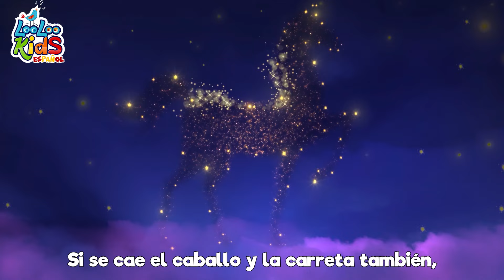La Vaca Lola , la vaca lola | Canciones Infantiles para niños | Musica infantil para niños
🌟 ¡Bienvenidos al mundo alegre de "La Vaca Lola"! 🐄🎶 En este encantador poema infantil, conocemos a Lola, la vaca con cabeza y cola, que nos hace reír con su divertido "muuu". 🤣💕

La vaca Lola, la vaca Lola, ¡una melodía que baila en nuestros corazones como las nursery rhymes más encantadoras! 🎵💃

Con su cabeza curiosa y su cola juguetona, Lola es la protagonista de una historia llena de risas y alegría para los más pequeños. 🌈🐮

Imagina a los niños cantando con entusiasmo mientras aprenden sobre los animales de una manera encantadora. 🎤👧👦 ¡La vaca Lola roba el espectáculo con su "muuu" contagioso! 🤗🎉

Gracias por sumergirte en esta breve pero encantadora aventura con Lola. 🙌💖 ¡Esperamos que esta experiencia haya llenado tu día de risas y diversión! 🌟👋🌈

La vaca Lola Letras
La vaca Lola, la vaca Lola
Tiene cabeza y tiene cola
Tiene cabeza y hace muuu.

00:00:00 - La vaca Lola
00:01:33 - Canciones Infantiles para niños
00:01:41 - Al corro de la pattata
00:03:02 - El Baile de la ranita
00:04:50 - El Crocodrilo
00:07:10 - Pin-Pon
00:08:58 - Soy_una_taza
00:11:36 - Zigaloo Dance
00:13:56 - Rompe la pinata
00:16:13 - Sol Solecito Luna Lunera
00:18:07 - Estaba el senor don Gato
00:20:33 - Polly puso el agua a hervir
00:22:22 - Vamos a aplaudir
00:24:04 - Cinco monitos
00:26:20 - En la manana
00:29:10 - Lavar las Manos
00:31:09 - Tres gatitos
00:33:31 - Gatito Gatito
00:35:03 - Tengo dos manitas
00:37:28 - Conejito saltarin
00:38:35 - Dia de mercado
00:40:42 - La mane
00:43:42 - Diez en la cama
00:46:09 - Maestro Andres
00:48:30 - Ganso Ganso
00:50:06 - La Familia Dedo
00:52:05 - Humpty Dumpty
00:53:50 - Cancion de las emociones
00:56:16 - Enrolla la bobina
00:58:04 - Incy Wincy arana
00:59:40 - Instrumentos musicales
01:02:11 - Bizcochos calentitos
01:03:24 - Cinco patitos
01:05:15 - Cancion de los numeros
01:07:10 - El Zapatero
01:08:50 - Yankee Doodle
01:10:35 - Mi pequena abeja
01:12:16 - Johny Johny si papa
01:13:46 - Duerme, pequeno
01:16:10 - Uno, dos, ato mis zapatos
01:17:09 - El Tiene el Mundo Entero en Sus Manos
01:19:19 - Por la bahia
01:20:59 - Vamos a la Peluqueria
01:22:59 - Este puente va a caer
01:24:41 - Cancion para dibujar
01:26:15 - Teddy Bear - Mi Osito De Peluche
01:28:31 - Dos pajaritos
01:30:19 - Una flor en mi jardin
01:31:52 - Sol Solecito Luna Lunera
01:33:45 - Conejitos dormilones
01:35:36 - Tin Tilin Tilin
01:37:07 - La cancion de cuna de Brahms
01:39:13 - El Granjero En El Valle
01:41:11 - Cancion para lavarse las manos
01:43:10 - Mi pequeno vecino
01:45:17 - Una patata, dos patatas
01:46:59 - La vaca Lechera
01:49:25 - Me gusta jugar
01:51:55 - La pequena Bopip
01:53:36 - Por la bahia 2
01:55:13 - Ovejita negra